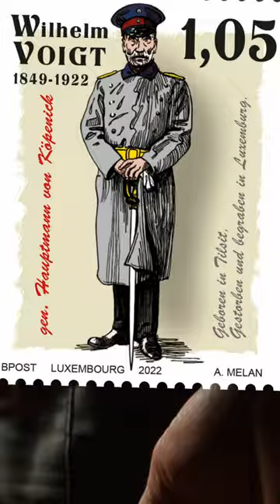This Thief Stole Soldiers to Rob the Mayor 💰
Have you heard of the thief who tricked an army of soldiers into robbing a mayor?

Captain Wilhelm Voigt became somewhat of a folklore hero after pulling off this act in 1906 and rode the fame of his legendary caper into an acting career.

Talk about being good at what you do 😂